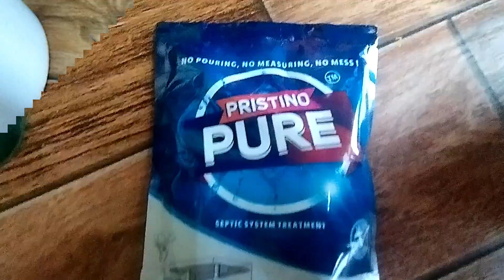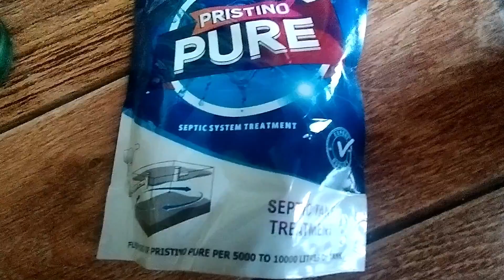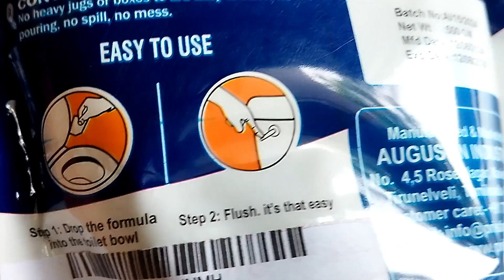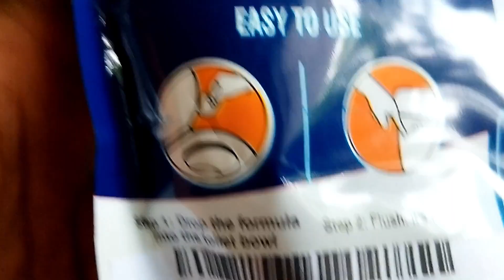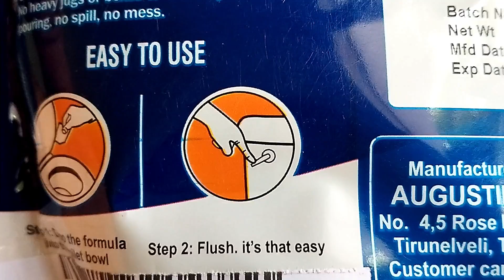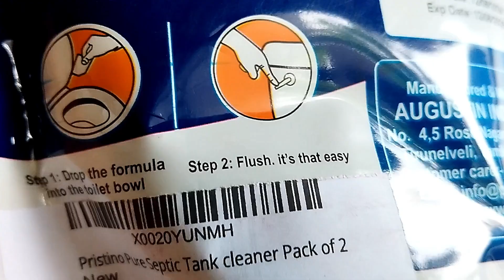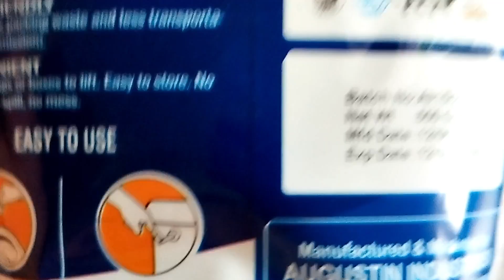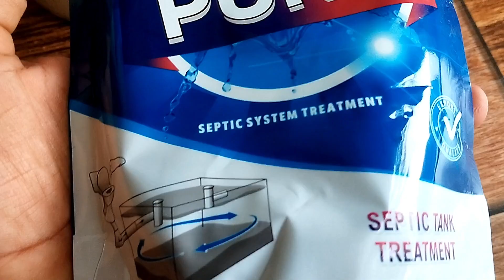வாழ்நாள் முழுவதும் Septic Tank எடுக்கவே வேண்டாம் | என்றுமே நிரம்பாத செப்டிக்டேங்க்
இந்த வீடியோ பதிவில் வாழ்நாள் முழுவதும் SEPTIC TANK எடுக்க வேண்டிய பிரச்னையிலிருந்து தீர்வு சொல்லப்பட்டுள்ளது.
இதை என் சொந்த தேவைக்காக வாங்கி நான் பயன்படுத்தியது, இதை தங்கள் கவனத்திற்கு கொண்டுவந்துள்ளேன், இதை நீங்கள் உங்கள் தனிப்பட்ட விருப்பத்தின் பேரில் வாங்கி பயன்படுத்தலாம்.

தொடர்புகொள்ள வேண்டிய தகவல்கள் அனைத்தும் கீழே கொடுக்கப்பட்டுள்ளது.

AUGUSTIN INDUSTRIES
No:4 & 5, Rose Nagar, Xavier Colony,
Palayamkottai,
TamilNadu – 627005.

Note: Please Use your Toilet Sink to put all the mixture and flush properly, it is more than enough, Don't go for Opening the Septic Tank and place the mixture into it. Because sometimes in Septic Tank unwanted poisonous gas will spread. So avoid direct contact.